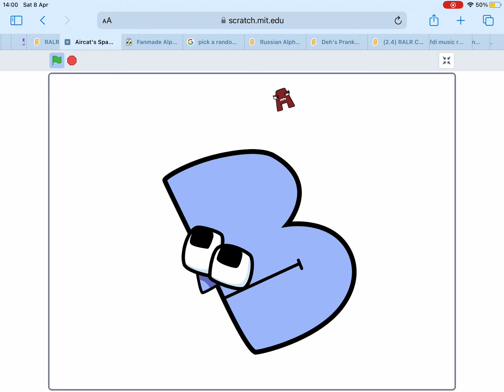B (Sorry For The Long await)